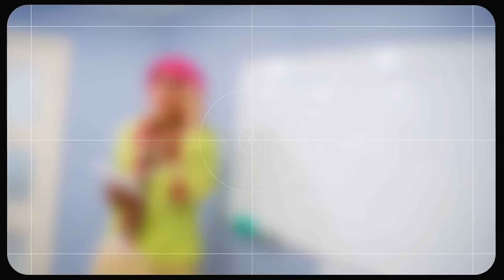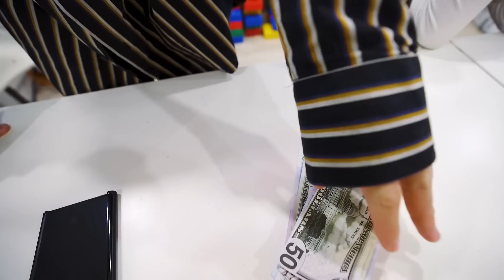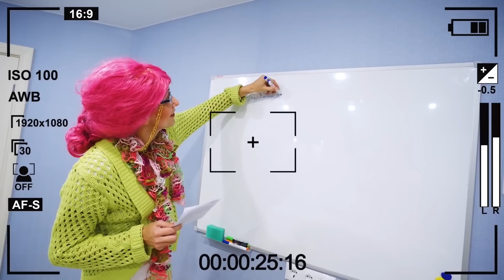Egy gazdag CSEREDIÁK JÖTT AMERIKÁBÓL 😱 A diákok megtudták a titkát! ISKOLAI VLOG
Az egyik gazdag iskolásnak cserébe kell mennie Amerikába. Rostya általános szavazással választották meg. Egy idő után egy cserediák jön az osztályba - egy amerikai. De úgy néz ki, mint az igazi Rostya. Vicces iskolai vlog 🌈 Előző videó